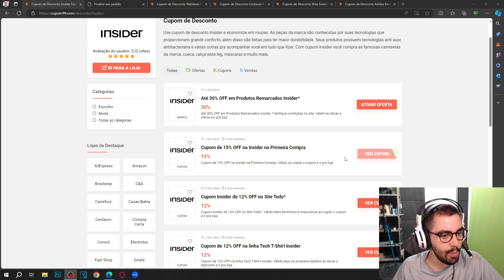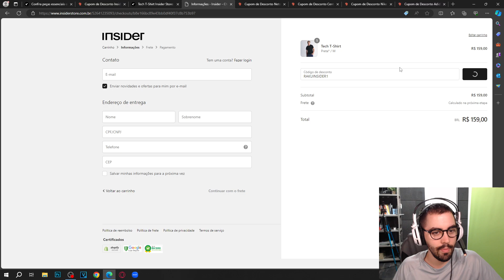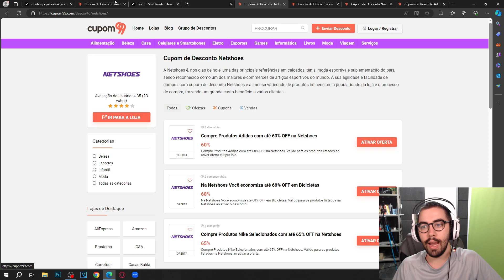CUPOM DE DESCONTO INSIDER FEVEREIRO 2024 ATUALIZADO CUPOM INSIDER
E NO VÍDEO DE HOJE: CUPOM DE DESCONTO INSIDER FEVEREIRO 2024 ATUALIZADO CUPOM INSIDER